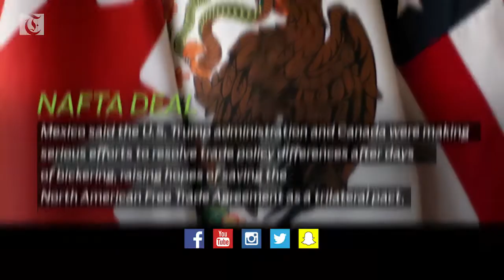ODB launches proficiency competition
ODB Launches Competition

Oman Development Bank (ODB) is organising the fifth edition of its Al-ijadah (proficiency) competition between branches this year.

Opportunity for NRIs

Strong regulatory environment and stronger US dollar offers best opportunity for non-resident Indians (NRIs) to invest in Indian real estate now, according to the patriarch of Indian real estate.

US Consumer Spending

US consumer spending increased steadily in August, supporting expectations of solid economic growth in the third quarter, while a measure of underlying inflation remained at the Federal Reserve's 2 per cent target for a fourth straight month.

Rising Trade Tensions

EU countries will tell the world's financial leaders next month that rising trade tensions can have a "serious adverse" effect on global growth and that they should reject protectionism and commit to solving disputes through the WTO.

NAFTA Deal

Mexico said the U.S. Trump administration and Canada were making serious efforts to resolve trade policy differences after days of bickering, raising hopes of saving the North American Free Trade Agreement as a trilateral pact.